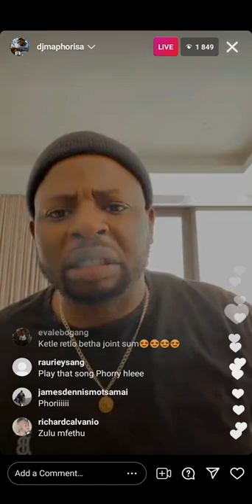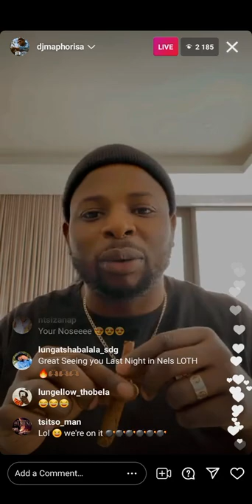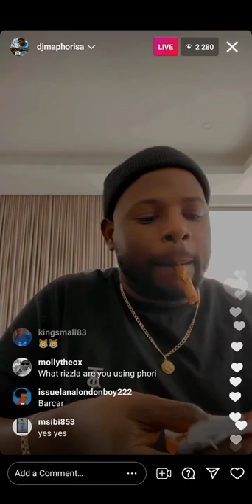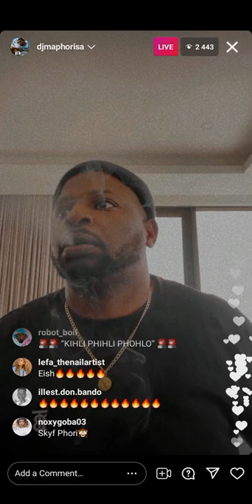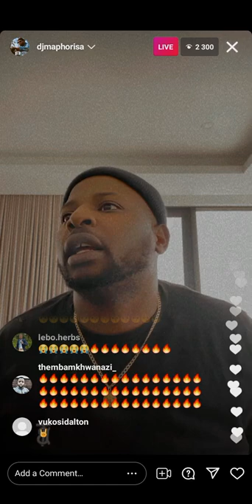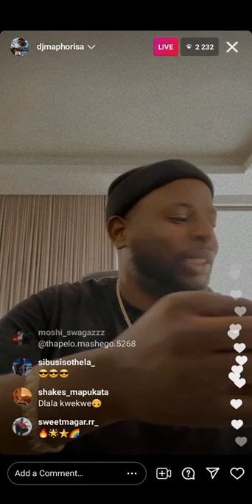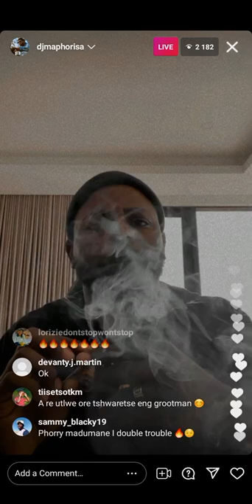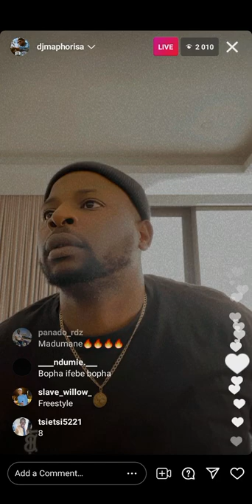What happens when Djmaphorisa he's provoked 🔥🔥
IG Live Platform